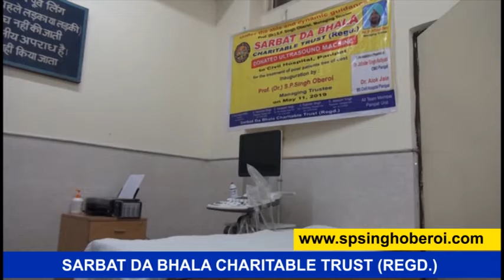Dr. S.P. Singh Oberoi ਵੱਲੋਂ ਪਾਨੀਪਤ Civil Hospital ਨੂੰ ਦਿੱਤੀ ਗਈ Ultrasound Machine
Dr. SP Singh Oberoi ਵੱਲੋਂ ਪਾਨੀਪਤ  Civil Hospital ਨੂੰ ਦਿੱਤੀ ਗਈ Ultrasound Machine